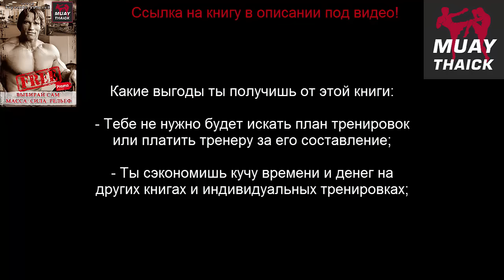Выбирай сам - масса, сила или рельеф (анонс книги)